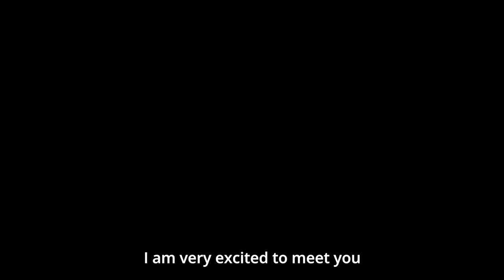Bassam, The Paradise Coast of Ivory Coast (Cote d'Ivoire) Pt 5/12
Grand-Bassam is a town in southeastern Ivory Coast, lying east of Abidjan.
During the late 19th century, Grand-Bassam was briefly the French colonial capital of Ivory Coast. Because of its outstanding example of colonial architecture and town-planning, and the juxtaposition of the colonial town with a traditional Nzema village, the historic center of Grand-Bassam was designated a UNESCO World Heritage Site.